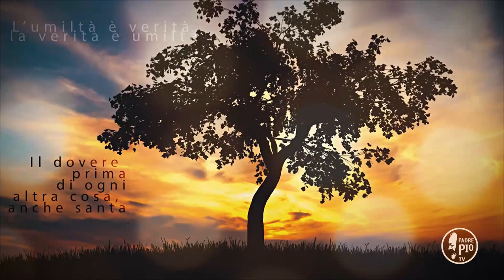Devi essere prudente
Fr Enzo La Porta - Buona Giornata con Padre Pio 15 Ottobre 2019
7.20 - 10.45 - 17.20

La Frase di Padre Pio:
"Non bisogna agire con moti violenti, se non si vuole correre il
rischio di nulla guadagnare. È necessario rivestirsi di grande prudenza cristiana"